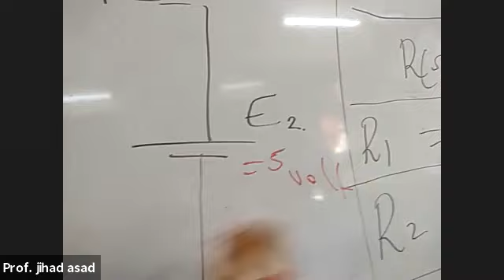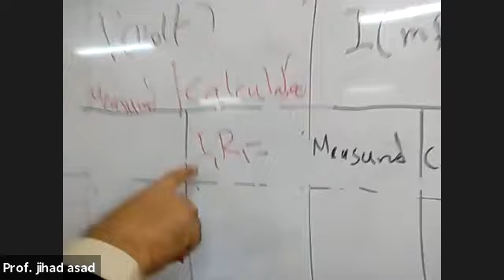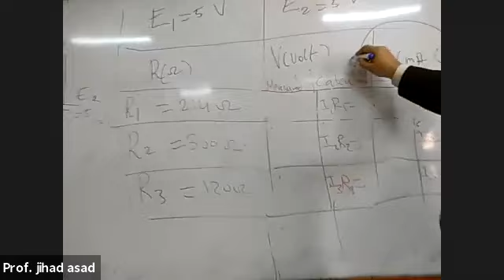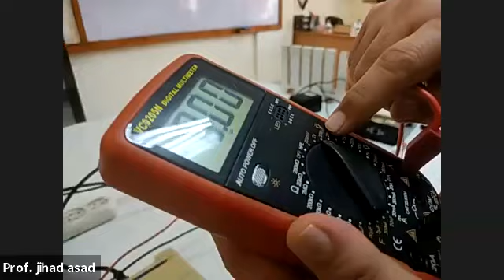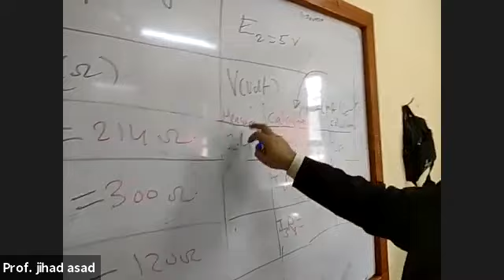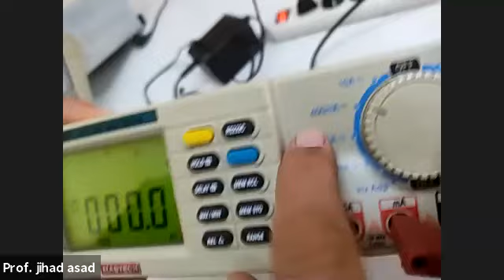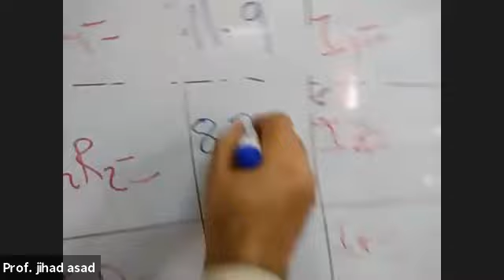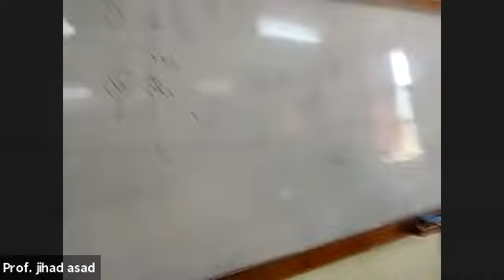Exp.6 - Kirchhoff's Laws (Theoretical + Practical) 2 - General Physics Lab II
روابط مفيدة:
المقالة:

وشكراً لكم